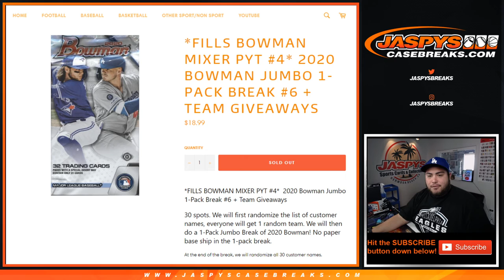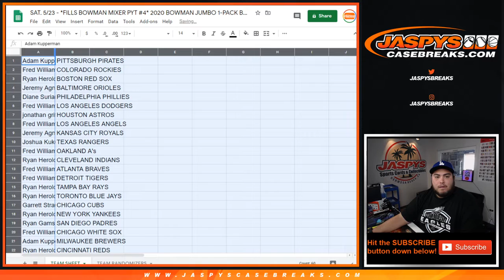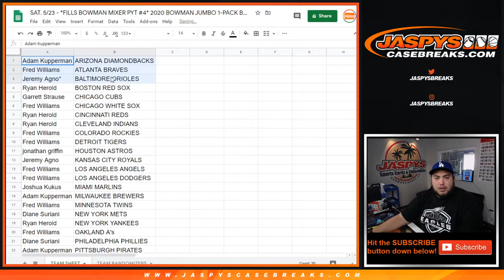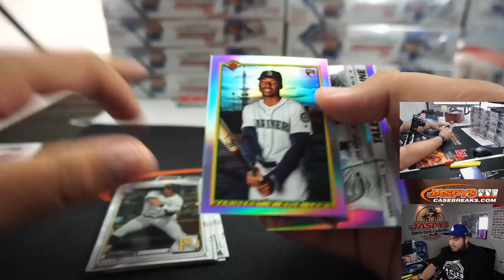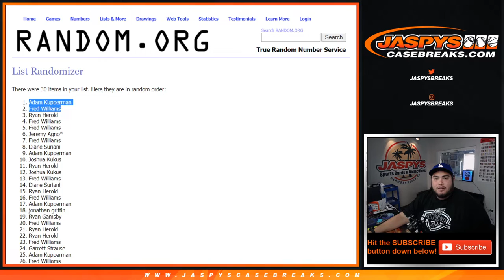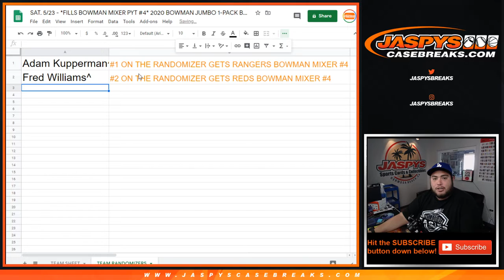SAT. 5/23 - *FILLS BOWMAN MIXER PYT #4* 2020 BOWMAN JUMBO 1-PACK BREAK #6